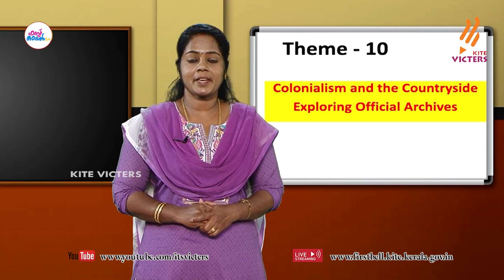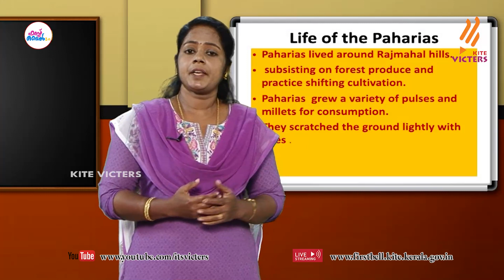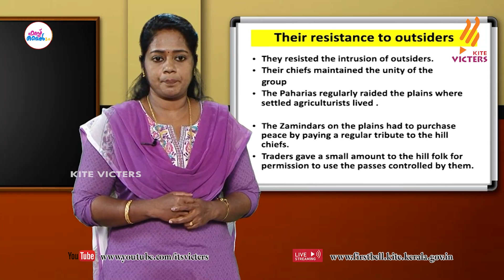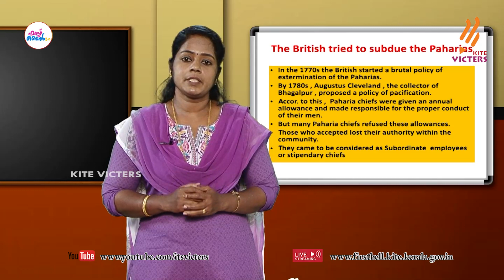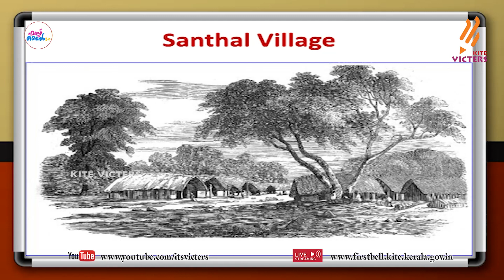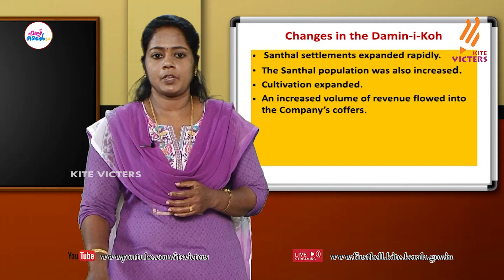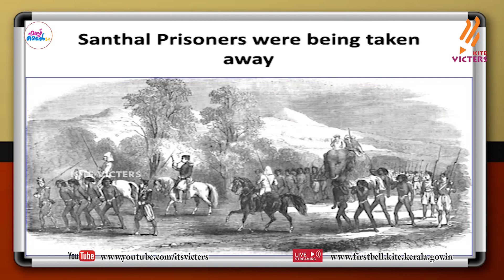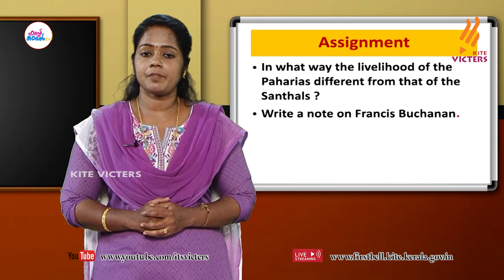First Bell 2.0 Plus Two History Class 47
സംസ്ഥാനത്തെ സ്‌കൂൾ കുട്ടികൾക്ക് സാങ്കേതിക സൗകര്യങ്ങൾ പ്രയോജനപ്പെടുത്തിക്കൊണ്ടു കൈറ്റ് വിക്ടേഴ്സ് ചാനല്‍ സംപ്രേഷണം ചെയ്ത Plus Two History Class 47 First Bell 2.0.more page’s face book Instagram you tube web